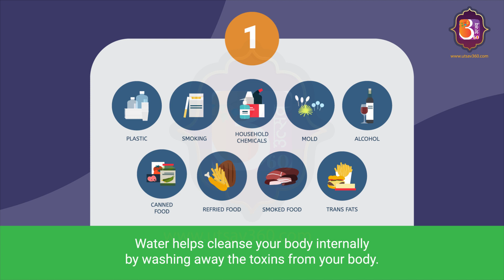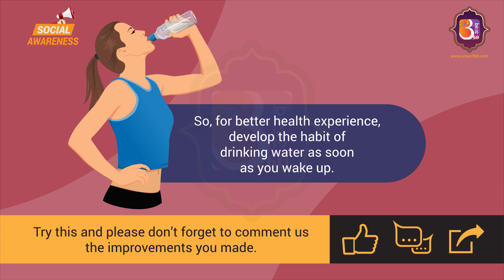9 Awesome Benefits of Drinking Water on an Empty Stomach | Utsav 360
Know about the awesome benefits of drinking water on an empty stomach.

Your body seeks water when you wake up in the morning. Drinking 2-3 glasses of water on an empty stomach can boost your health in many good ways. Other health benefits associated with drinking water on an empty stomach are:

1. Water helps cleanse your body internally by washing away the toxins from your body.

2. Water regulates blood flow and prevents your skin problem.

3. Drinking plenty of water provides relief to constipation and bowel movements problem.

4. Water induces hunger by clearing the waste from your body.

5. You may feel much energetic as water stimulates your red blood cells.

6. Water promotes metabolism resulting your calories to burn faster.

7. You can have shiny hair after drinking water on an empty stomach for a while.

8. It will also prevent the formation of stones in your kidney.

9. The digestion process gets smoother with the help of water.

So, make sure to drink water on an empty stomach. Challenge yourself for better health. Start today.

If you want to read an article on this video topic,

If you prefer text to videos, here is our

If you even paused for a second while reading the above three lines, just share your idea with us. We are sure we can come up with something.

Other Videos Relevant Links

Credits
Script : Mohit Sunuwar
Illustrator : Ritesh Jung Chauhan
Animator : Rajeev Maharjan
SEO: Riti Dahal & Ram Krishna Pudasaini
Co-ordinator : Sudeep Sharma
Manager : Amit Raj Sapkota